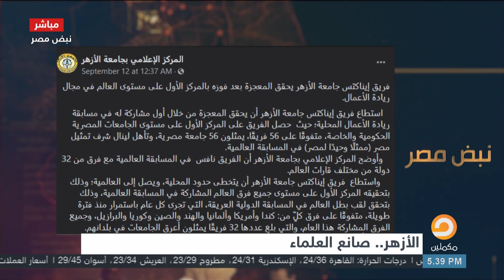إنجاز عالمي غير مسبوق تفاعل محلي ودولي مع فوز طلاب الأزهر بمسابقة إناكتس بعد تفوقهم على 32 جامعة